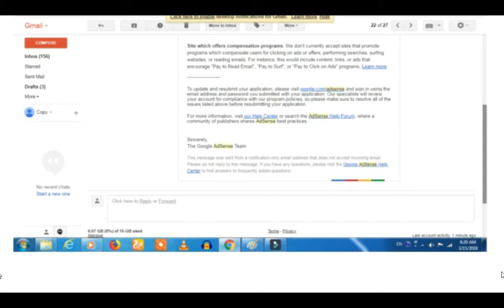AdSense account got Banned in Tamil நீங்கள் adsense இல் சரி என நினைத்து செய்யும் ஐந்து தவறுகள்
How to hack any blogger website

How to get free content to your blog

Inside adsense full explanation in Tamil In My account

Youtuber vs Blogger

How to add custom domain for blogger Blogspot website in Tamil

How to activate feed burner mail delivery system in Tamil

How to create author Profile in blogger sidebar in Tamil

How to create Image URL using blogger.com in Tamil

How to hide your name on registering a domain in Godaddy without paying money

How to import blogger to WordPress without generating xml file

301 Redirect vs 302 Redirect in Tamil

How to increase your traffic without SEO

How to increase blogger loading speed

How to check template error and website speed

How to generate XML site Map for Blogger

How to Submit blogger to Bing webmaster

How to set sub domain for blogger blogspot website

How to Create free domain and How to set free domain to your Blogger

How to create custom URL redirection for blogger

How to Change Font size of your Post Content

How to change font size for blogger headline

How to change blogger theme and How to add gadget

How to Remove Footer credit From any Template without Redirect

Free Template Vs Paid Template friend

How to create free website in blogspot 2018

How to place infeed ads Join With us In Facebook: WordPress + Blogger + Adsense full support